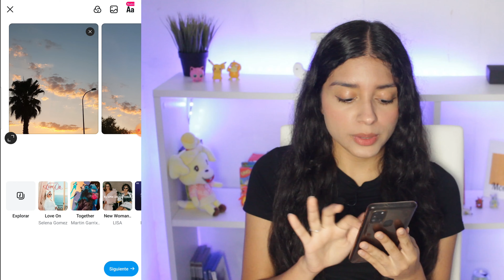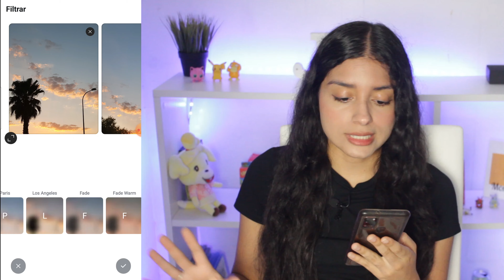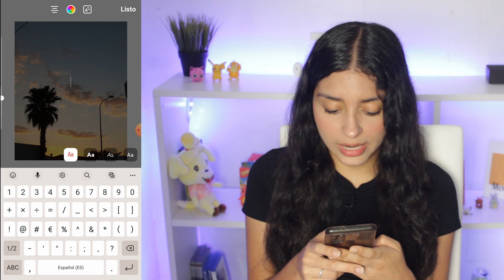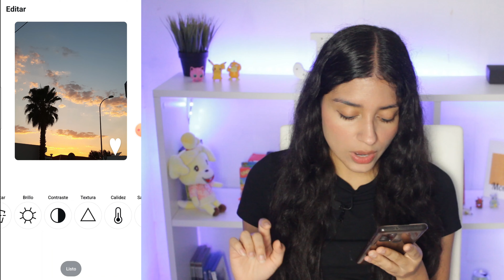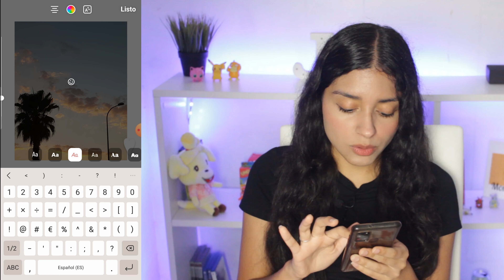Lo que NO SABÍAS de la NUEVA Actualización de INSTAGRAM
Te voy a contar todo lo que probablemente no sabías sobre la nueva actualización de Instagram. Han introducido varias funciones y cambios interesantes que pueden mejorar mucho tu experiencia en la plataforma, y quiero asegurarme de que no te pierdas ninguna de ellas. Desde nuevas opciones de personalización hasta herramientas que te ayudarán a gestionar mejor tu perfil, vamos a explorar juntos cada detalle de esta actualización.